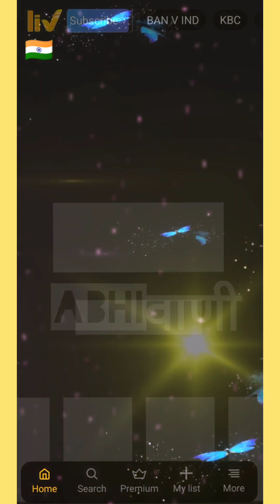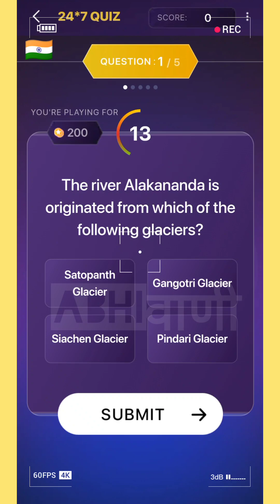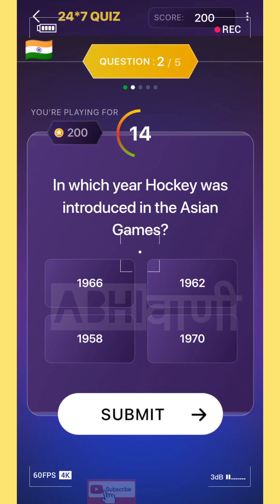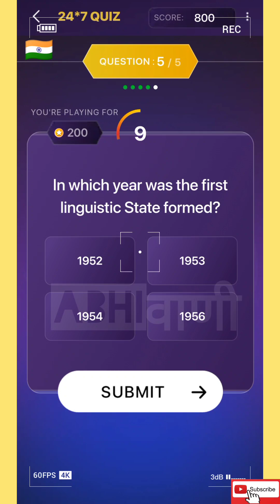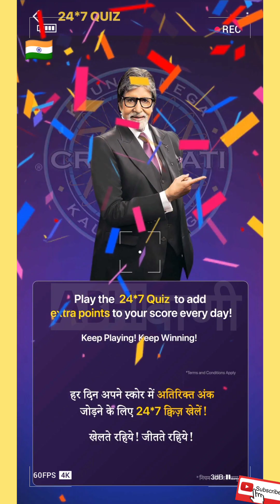ENGLISH || 18 DECEMBER 2022 || SUNDAY || Pari Match News 247 Daily Quiz & KBC 2022 for 1 K Points1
Pari Match News 24*7 Daily Quiz Answers

Kbc Pari Match News 24*7 Daily Quiz

pari
pari match india
pari match
pari news
Pari news
pari quiz
quiz pari
pari news
परी मैच
new
kbc
kbc 14
kbc 2022
sony liv
play along
kbc quiz
question answer
questions answers
english
kbc live
kbc pari match news daily quiz kaise khelein
english
sony liv
play along
kbc quiz
question answer
questions answers
kbc live
kbc offline quiz answers today english
offline quiz
kbc daily quiz today english
daily quiz
kbc news
Trending
trending
ट्रेडिंग
ENGLISH
English
english
इंग्लिश
अंग्रेजी
SUNDAY
Sunday
sunday
संडे
RAVIVAR
Raviwar
ravivar
रविवार
DECEMBER
December
december
दिसम्बर
TODAY
Today
today
टुडे
18 december 2022
18 december 22
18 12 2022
18 12 22